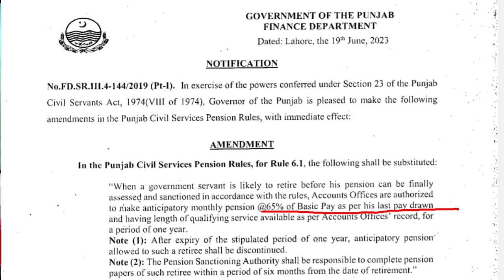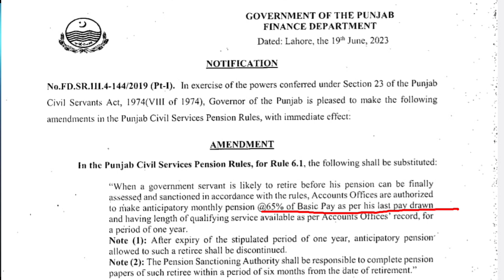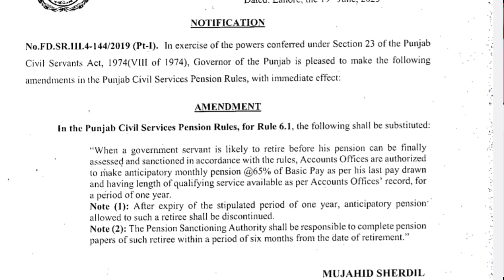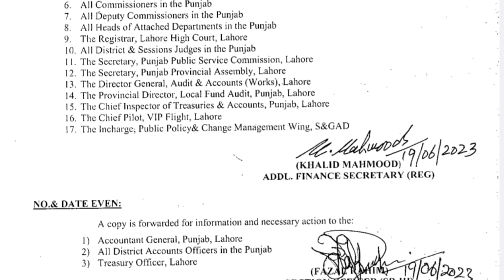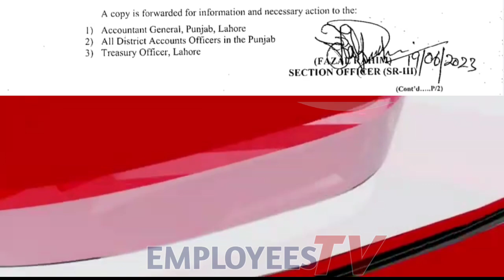Govt Made Important Amendment in Civil Services Pension Rules for Govt Employees l Employees Tv